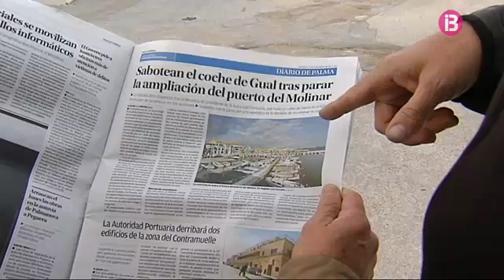El Club Nàutic del Molinar demandarà Gual de Torrella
El Club Nàutic del Molinar qualifica de greus les acusacions fetes pel president de l'Autoritat Portuària, Joan Gual de Torrella, i presentarà una demanda. Torrella relaciona els actes vandàlics soferts en el seu vehicle amb la paralització del projecte per engrandir el Port i no ampliar-ne la concessió.